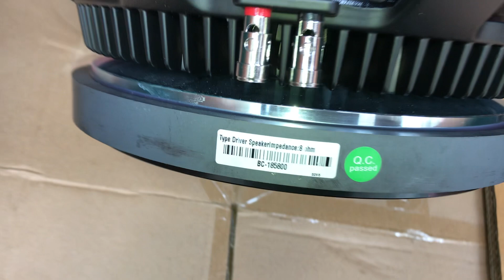các loại loa sự kiện 40,50 rcf,BW ,tép kèn,phân tần loa giá rẻ lh0972068141